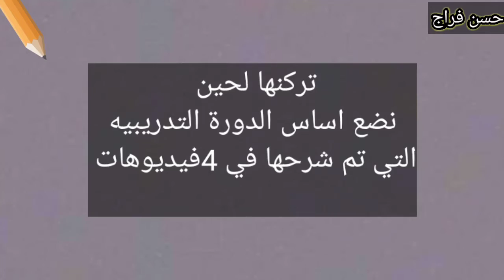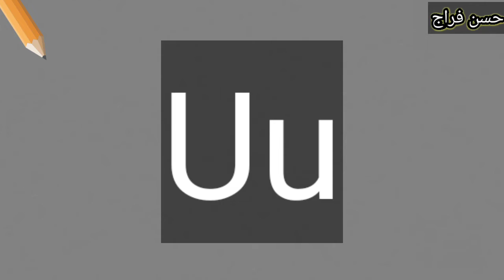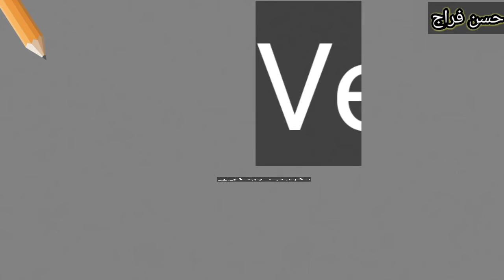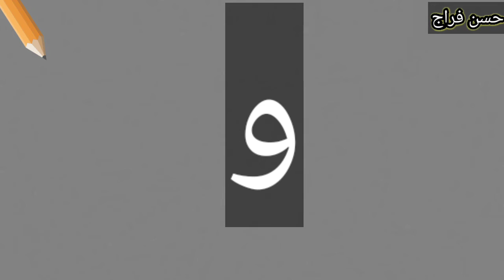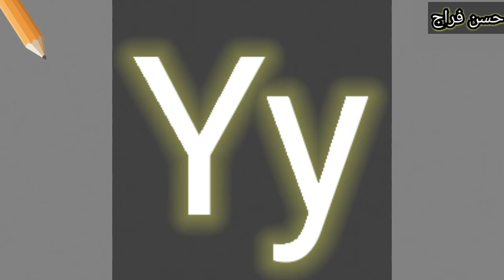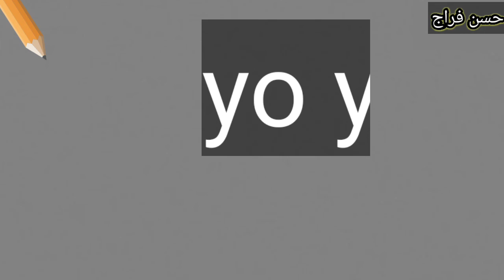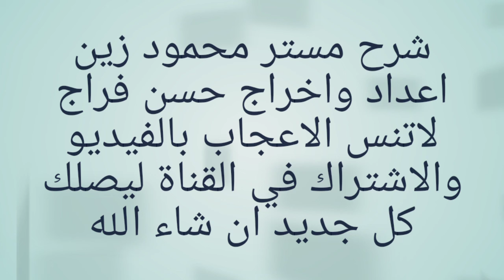تعلم الانجليزيه بكل سهوله الدرس الرابع من الكورس امتحانات أولي اعدادي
تعلم اللغه الانجليزيه بكل سهوله اقوى فيديو لتعلم اللغه الانجليزيه للمبتدئين وده الفيديو الرابع من القرص الشامل لتعلم اللغه الانجليزيه للمبتدئين لو بتشوف الفيديوهات ثلاثه سابقين هتدخل على قائمه التشغيل الدروس الشامله لتعلم اللغه الانجليزيه دي دوره تاسيسيه لتعلم اللغه الانجليزيه بعد كده هنبدا في شرح دروس للصف الاول الاعدادي والثاني الاعدادي والصف الثالث الاعدادي ودروس للصف اولى ثانوي وثانيه ثانوي وثالثه ثانوي وان شاء الله هيبقى فيه مراجعه نهائيه للامتحانات الصف الثالث الثانوي والصف الثاني الثانوي الصف الثالث الثانوي وايضا هيبقى في مراجعه اخيره للصف الاول الاعدادي والصف الثاني الاعدادي والصف الثالث الاعدادي وايضا في دروس كي جي 1 وكي جي 2 وايضا الفيديوهات التعليميه للصف الاول الابتدائي والصف الثاني الابتدائي والصف الثالث الابتدائي والصف الرابع الابتدائي والصف الخامس الابتدائي والصف السادس الابتدائي اللي كانت تعلم اللغه الانجليزيه بكل سهوله و بفصاحه جدا اللي قناه تعليميه ان شاء الله هتلاقي فيها بعد كده ان شاء الله قريب هتلاقي دروس اللغه العربيه و دروس اللغه الرياضيات من دروس للغه الدينيه ما دروس للغه الفرنسيه مدروس للغه لغه الكيمياء والفيزياء للثانوي عام ان شاء الله وجميع المواد ان شاء الله هيبقى في دروس لجميع المواد الاشتراك في القناه وتفعيل زر الجرس ليصلكم كل جديد باذن الله تعالى شكرا لكم السلام عليكم ورحمه الله وبركاته